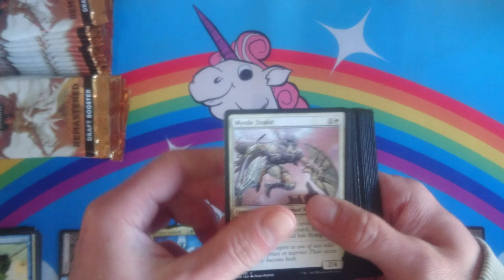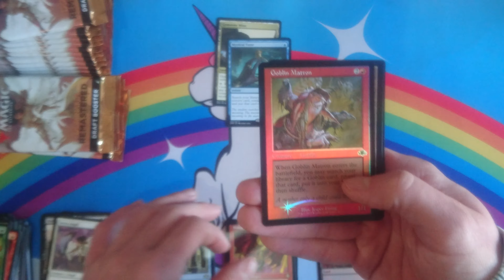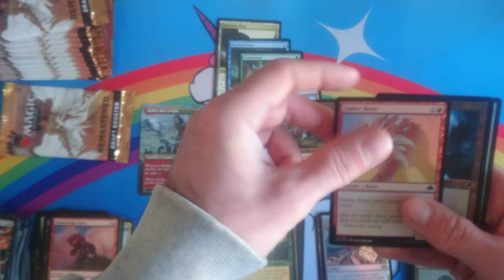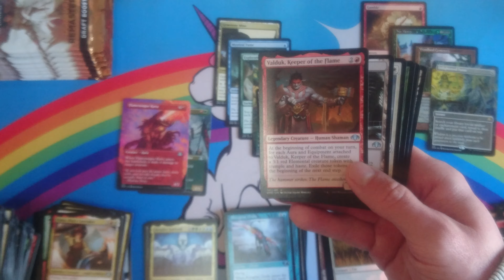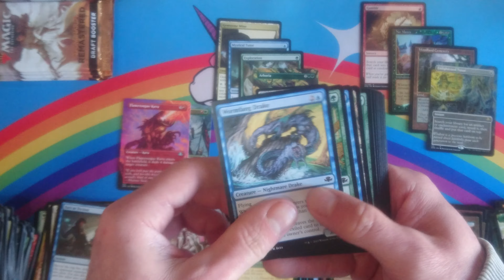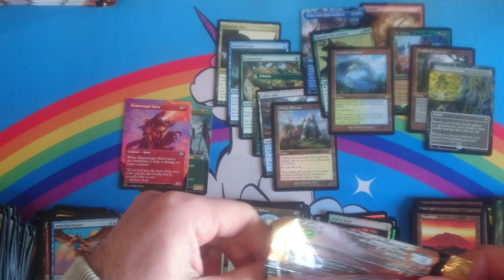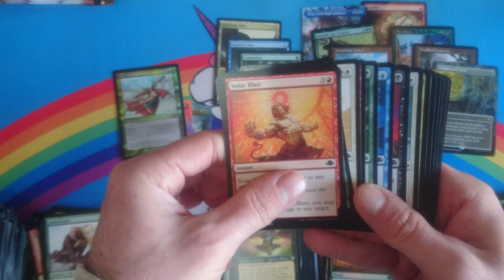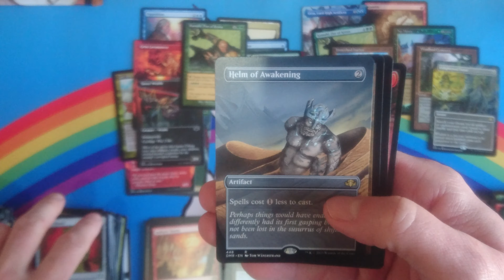Dominaria Remastered - Draft Booster Box #4